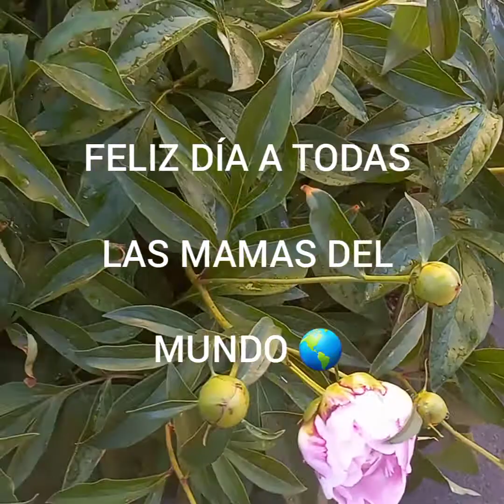consciente a mamá con estos ricos tacos